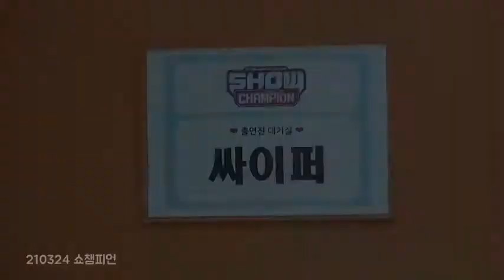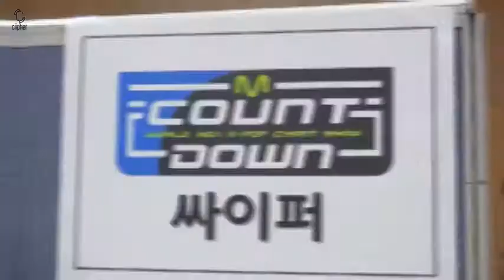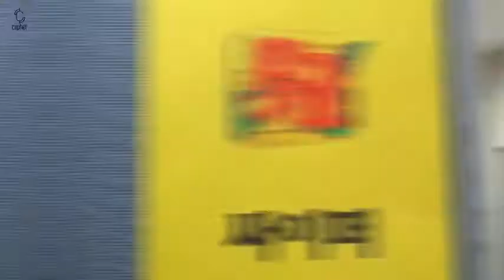[Multi Sub] Behind the scenes of Ciipher's 'I can't do it' activity #2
-CARA MENGAKTIFKAN SUBTITLE: Klik Titik tiga Di Atas Kanan Video, Klik Subtitle, Lalu Pilih Indonesia

-HOW TO ENABLE SUBTITLES: Press Three Dots Above The Right Video, Press Subtitles, Then Select English/Other subtitles.

Behind the scenes of Ciipher's'I can't do it' activity #2